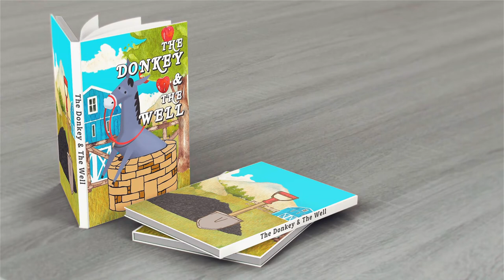Stress Management Tips: "Stepping Up to Stress with Resiliency"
An old fable about stress management relates to making stress work for you. The story is rather humorous, which by itself is a great approach to reducing stress.

This stress story about a donkey’s getting out of  a stressful situation is worth recounting.

One day a farmer's donkey fell down into a well. The animal cried piteously for hours as the farmer tried to figure out a way to get him out. Finally, he decided it was probably impossible. Besides, the animal was old, and the well was dry anyway. It just wasn't worth the stress trying to retrieve the donkey. So the farmer asked his neighbors to come over and help him cover up the well. The farmers grabbed shovels and began to shovel dirt into the well.
At first, when the donkey realized what was happening he cried horribly. Then, to everyone's amazement, he quieted down and let out some happy brays. A few shovel loads later, the farmer looked down the well to see what was happening and was astonished at what he saw. The donkey learned to handle the stress. With every shovel of dirt that hit his back, the donkey was shaking it off and bringing the level of dirt closer to the surface.

As the farmers continued to shovel dirt on top of the animal, he continued to shake it off and take a step up. Pretty soon, to everyone's amazement, the donkey stepped up over the edge of the well and trotted off!

Of course the moral of the story is that on occasion, life may shovel some dirt on you. Almost every adversity can be turned into a stepping stone. The way to get out of the deepest well and manage stress is by shaking off the stress and by stepping up out of the stressful situation.

Tip: How you REACT to stress can be as critical as the stress itself.

More insightful tips on how to manage stress and improve relationships are in my book, “Live Without Stress: How to Enjoy the Journey”—available at withoutstress.com. You will learn how to manage your mind, reduce your stress, and live longer.

Until next time, live a stress-free life—and visit WithoutStress.com.